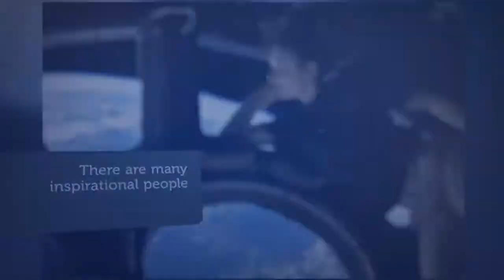We Dare You to Dream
Better Sleep. Better Life.
Bevmarks - we are the sleep professionals. Browse our wide range of beds, bedroom furniture, mattresses, manchester instore, or online.